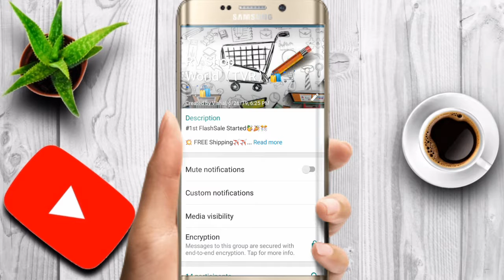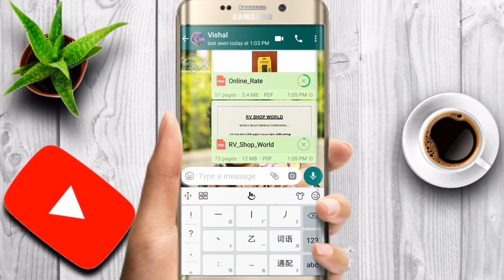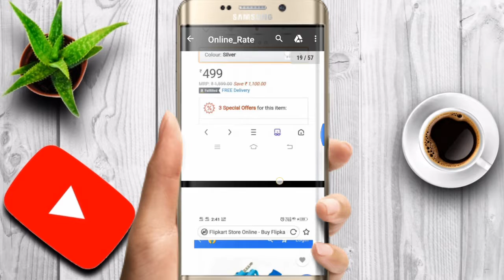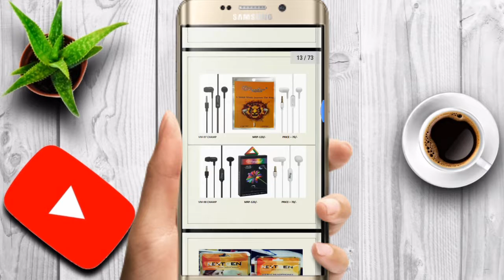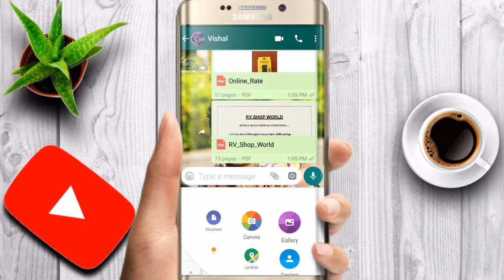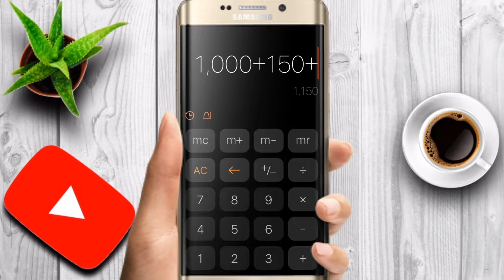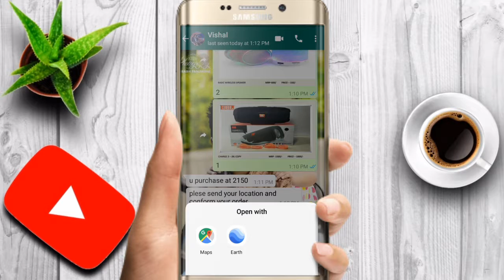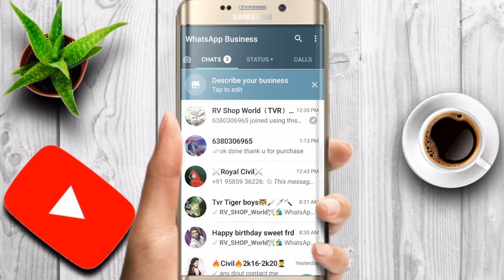How To Purchase In RV ShopWorld - Purchase Mobile Accessories at Lowest Price